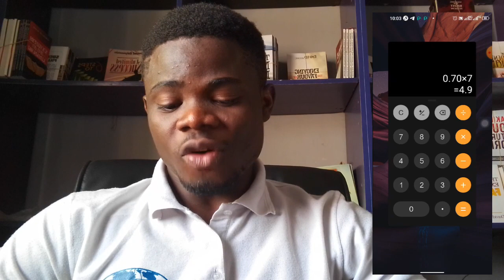NEW Way To Make $121/DAY With RobotWallet (For Beginners) Make Money Online 2023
(+10% Lifetime discount)